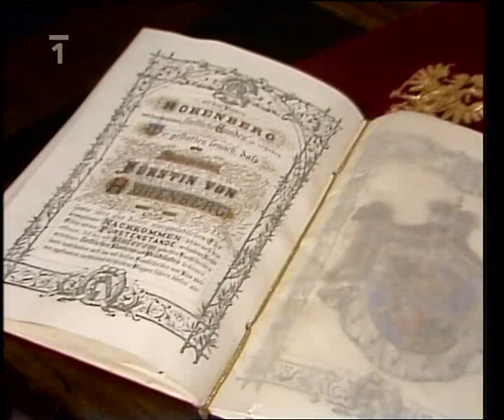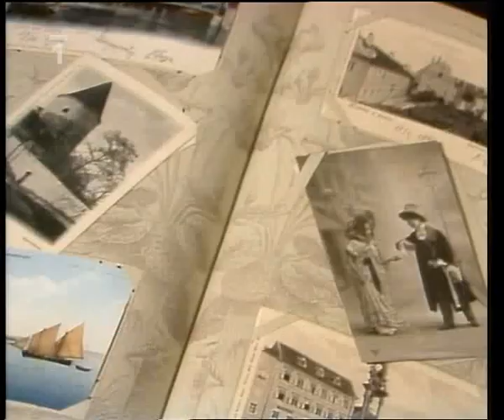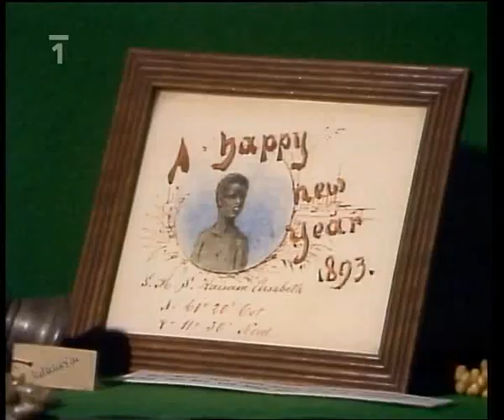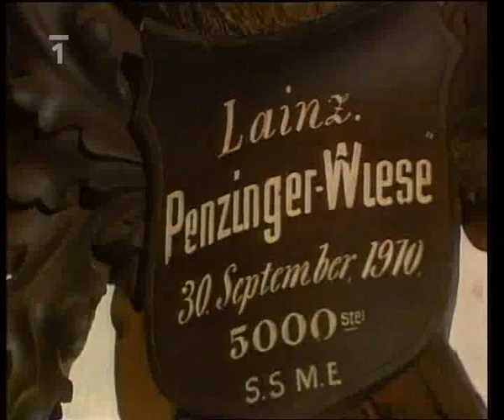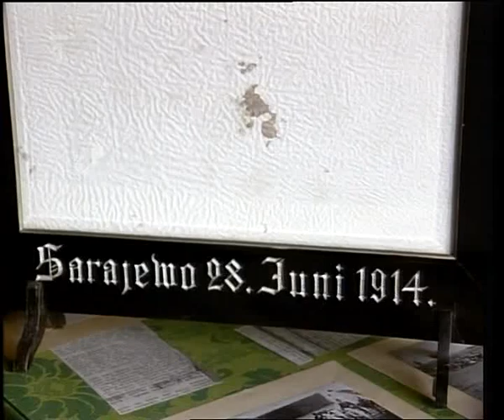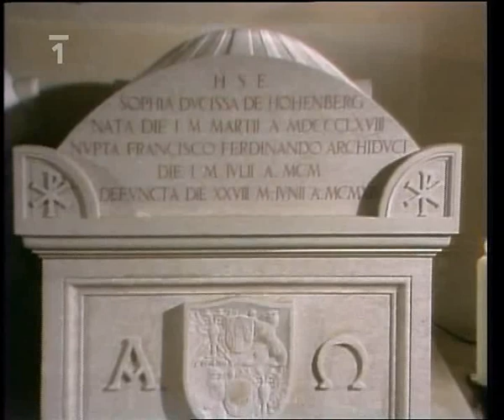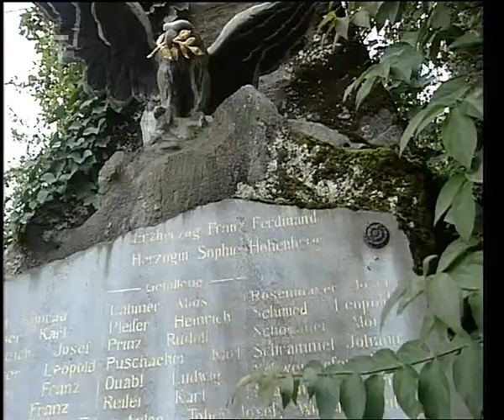Následník trónu František Ferdinand d'Este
František Ferdinand Karol Ľudovít Jozef d'Este (* 18. december 1863 – † 28. jún 1914) bol arcivojvoda a korunný princ Rakúska, Uhorska a Česka. Bol synovcom cisára Františka Jozefa I.Jeho atentát sa považuje za dôvod vzniku 1. svetovej vojny.